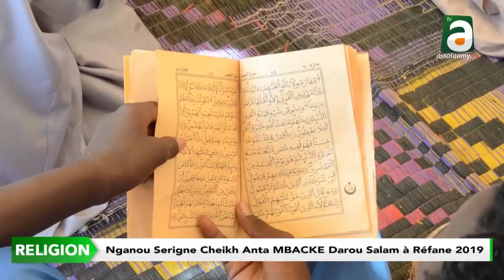NGANOU SERIGNE CHEIKH ANTA REFANE 2019